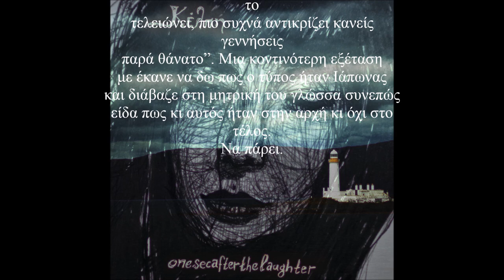onesecafterthelaughter - [Κέλπη] - 07 - Το Τέλος του Βιβλίου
07. Το Τέλος του Βιβλίου

Νωρίτερα το πρωί περπατώντας παρατήρησα
έναν τύπο σ' ένα παγκάκι να τελειώνει το βιβλίο του
και ψιθύρισα στον εαυτό μου “τι καλά, πιο συχνά,
βλέπεις κάποιον να ξεκινά ένα βιβλίο παρά να το
τελειώνει, πιο συχνά αντικρίζει κανείς γεννήσεις
παρά θάνατο”. Μια κοντινότερη εξέταση
με έκανε να δω πως ο τύπος ήταν Ιάπωνας
και διάβαζε στη μητρική του γλώσσα συνεπώς
είδα πως κι αυτός ήταν στην αρχή κι όχι στο τέλος.
Να πάρει.